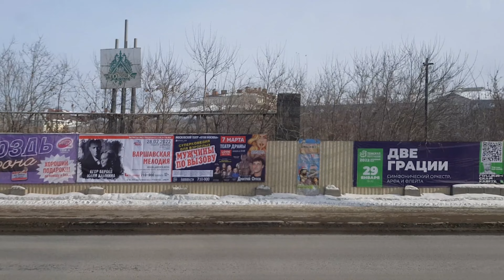Vlog 1- Новособорная площадь и Городской сад (Томск)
Выходные редкость в суете городских будней. Как только выпадают выходные мы с семьей стремимся провести их вместе. Сегодня мы провели выходной на площади Новособорной и в Городском саду
Где вы проводите свои выходные?